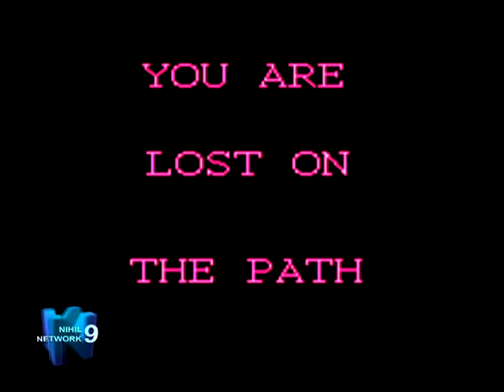[mk]ULTRAPOLIS - NIHIL NETWORK 9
2ième release de [mk]ULTRAPOLIS, plus à venir...